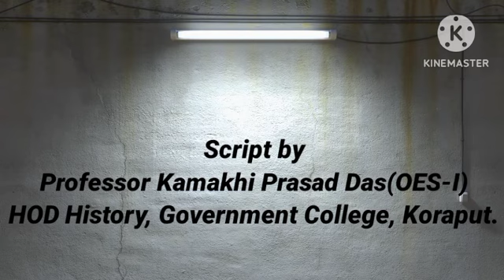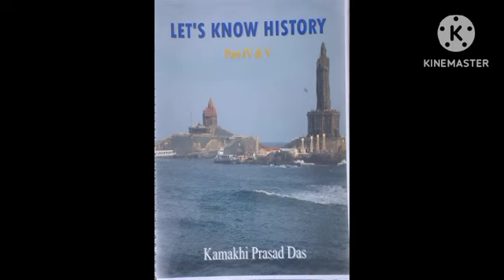Historical geography of India ( set-3) by Prof. Kamakhi Prasad Das